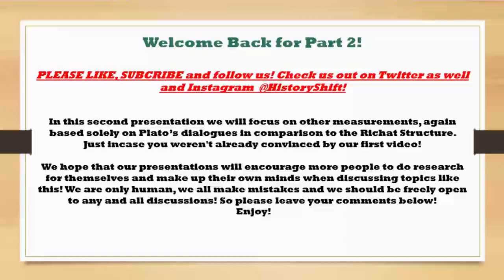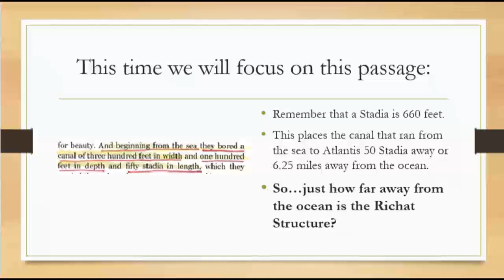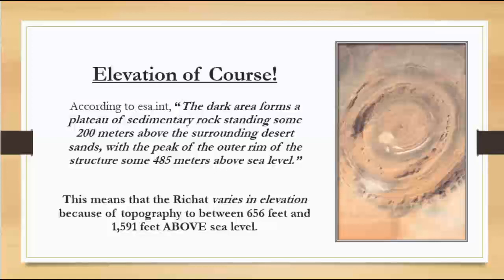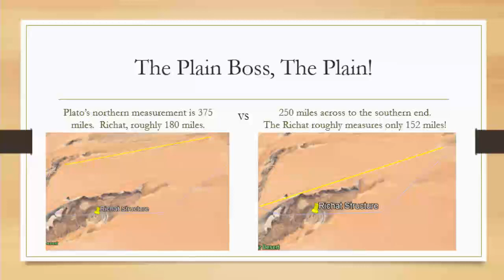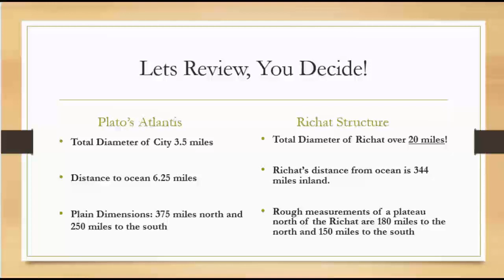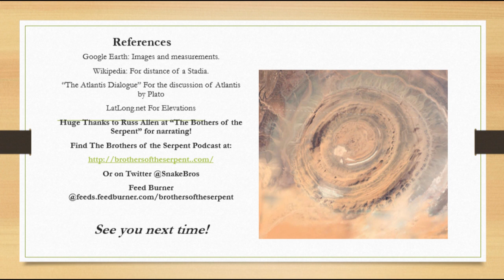Richat Structure vs. Atlantis Part II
Second part where we examine further into Plato's dialogues to see if there is any connection between the Richat Structure in Africa and the lost city of Atlantis. We also we be examining the geology of region in this short video please enjoy!